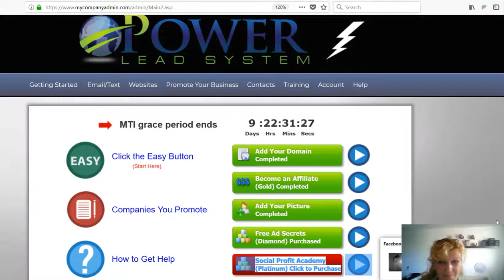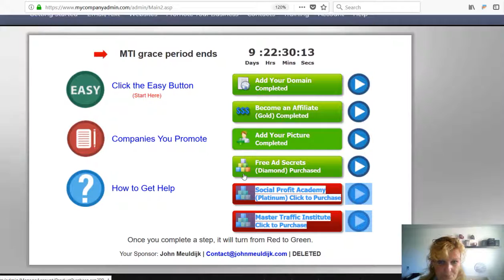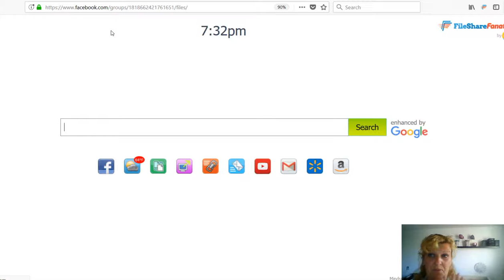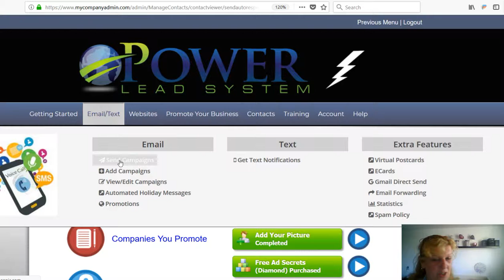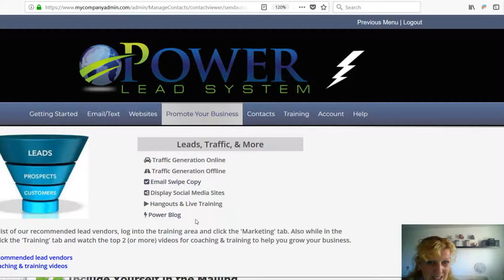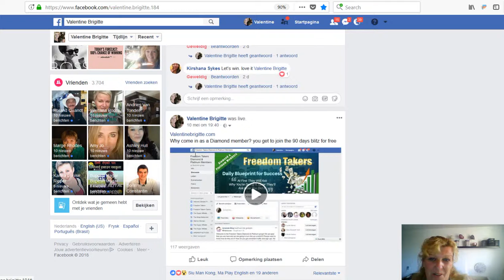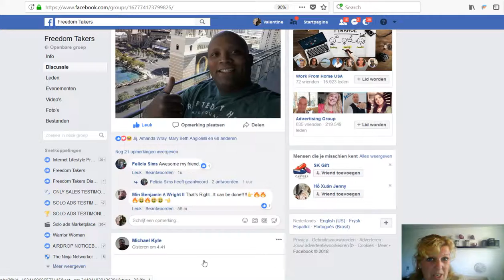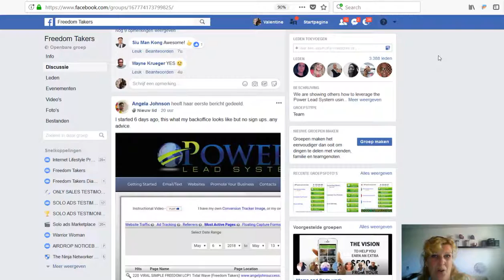How to earn a daily residual income online as an affiliate of power lead system!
powerleadsystem, power lead system, lead lightning, powerleadsystem review, goldmember, diamond member , platinum member, coaching,
teammember, affiliate marketing, get results, powerleadsystm, power lead system. uprade to diamond level and we set you up and you get
in the 90 days blitz to get a special training from our topearners!
and start earning fast. go to 247cashsystem.com and start your 7 days free trial now !